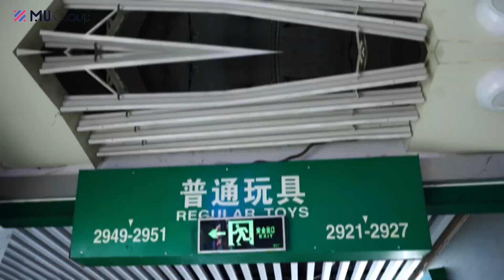One-Stop Service in the China Yiwu Market｜Yiwu Sourcing Agent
Welcome, everyone!  Today, we are taking you on a journey to Yiwu International Trade City, accompanying clients on their procurement activities and showcasing how we provide market guidance for foreign customers!  🌍🛒 If you're intrigued by international trade and market guidance, this video is an absolute must-watch!  Follow us as we explore this vibrant and diverse marketplace together!  🤝✨

In the past 20 years, the group has maintained good cooperative relationship with more than 10000 overseas customers in more than 200 countries and regions around the world.  Provide customers with a series of value-added service such as market research, product development and design, procurement services and management, packaging design, product testing and quality control, international logistics coordination, procurement financial service and so on.

MU Group provide you with one-stop service!
✅Airport Pickup
✅Market Guide
✅Order Tracking
✅Quality Control
✅WarehouseFacility
✅container Loading
✅Customs Declaration
✅shipping